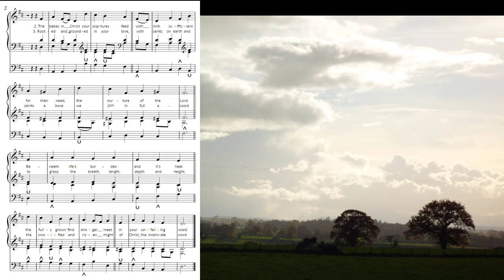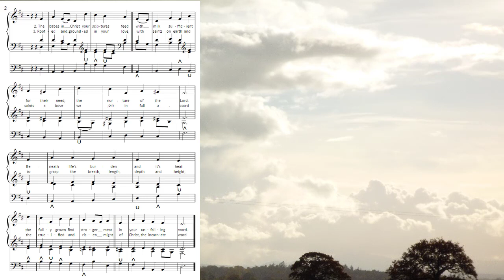Not far beyond the sea (Cornwall)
R&S 318 The lesson from Acts today is Acts 17: 22-31. Paul is preaching in Athens, and this city is also full of idols. Paul fixes on the one dedicated "to an unknown God" and sets about introducing them to God they have not yet met. He explains that God is not far from each one of us, and that reminded me of this hymn.

The tune Cornwall is by S S Wesley (1810-76) one of England's leading organists in his day, He was the grandson of Charles Wesley, the founder of the methodist movement.
At the age of 22 Wesley departed from London to accept a post as cathedral organist, one of many, at Hereford Cathedral.  In 1835, Wesley eloped with the sister of the Hereford cathedral dean, and thus began his reputation as a difficult and unreliable character when it came to maintaining a routine as a cathedral organist.
Within the next 30 years, Wesley held posts at Exeter, Exmouth, at Leeds Parish Church, Winchester Cathedral, and Winchester College, all appointments that ultimately led to his termination, resignation, and to poisonous relations with his superiors within the church. Wesley tried to diversify his options through applying at teaching positions within universities, but was turned down for every one -- his "difficult" reputation had preceded him. Toward the end of 1847, Wesley fell and broke his right leg after a fishing trip; the injury never fully healed and inhibited his pedaling at the organ. Nevertheless, he remained famous as an improviser throughout his life; one contemporary critic identified Wesley "with apologies mostly to Mr. Mendelssohn, the greatest organist now living."

Wesley accepted the secondary position of organist at Winchester College in addition to his duties at Winchester Cathedral largely to put his sons through school; when he resigned from Winchester Cathedral, Wesley went to Gloucester Cathedral, which is where he was serving when he died of Bright's disease in 1876.
The tune Cornwall first appeared in his European Psalmist 1872 where it was set to the words O Love divine how sweet thou art.
For more details of his life and his influence on organ design

The word in R&S are by George Bradford Caird,  (1917 –  1984), he was an English churchman, theologian, humanitarian, and biblical scholar. At the time of his death he was Dean Ireland's Professor of the Exegesis of Holy Scripture at the University of Oxford. In his leisure time he enjoyed bird-watching, croquet, snooker, music, theatre, reading mysteries, ping pong, chess, and all forms of puzzles — especially the crossword and jigsaw variety. Music in particular occupied his time.